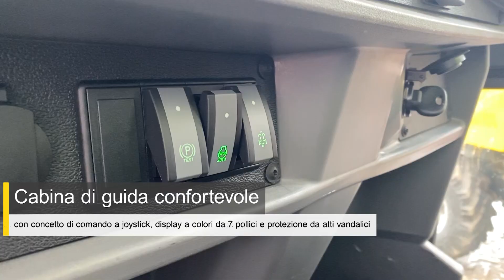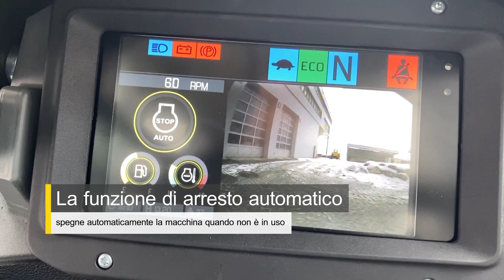Trasporto economico e sicuro di materiale: Con i nuovi dumper gommati ottimizzati DW60 e DW90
Wacker Neuson presenta le nuove versioni dei due dumper gommati più grandi: i modelli DW60 e DW90 convincono con opzioni aggiuntive, caratteristiche di sicurezza migliorate e ancora più comfort. In combinazione con caratteristiche di allestimento accuratamente progettate come sterzo integrale idrostatico con modalità ECO automatica e funzione di arresto automatico, i dumper possono essere utilizzati per lavorare in modo ancora più economico.

I collaudati dumper gommati DW60 e DW90 si sono già affermati in molte applicazioni grazie alla combinazione di carichi utili elevati di 6.000 e 9.000 chilogrammi, dimensioni compatte e mobilità fuoristrada ottimale grazie al giunto articolato oscillante. Grazie a una approfondita revisione, ora sono anche allestiti con motori diesel ecologici e allo stesso tempo produttivi, conformi alla norma sui gas di scarico Fase V. "Nella fase di ulteriore sviluppo dei nostri modelli di dumper più grandi, era importante mantenere le collaudate caratteristiche e aggiungere elementi di allestimento più moderni", afferma Stefan Bogner, portavoce della direzione di Wacker Neuson Linz GmbH, il centro di competenza per escavatori e dumper di Wacker Neuson. "Questo ci consente di offrire ai nostri clienti macchine potenti ed efficienti con elevati standard di sicurezza per il trasporto di materiale, anche su terreni irregolari". Entrambi i modelli sono dotati di serie di cassone a scarico frontale. Per il modello DW60, è disponibile un cassone a scarico girevole, che può essere ruotato in maniera continua fino 180 gradi e riempito lateralmente con il materiale. Ciò consente lavori economici, ad esempio per il riempimento di fossati o in condizioni di spazio limitato, poiché non sono necessarie manovre.

Robusti e potenti
I due dumper DW60 e DW90 possono mostrare i loro punti di forza soprattutto su terreni irregolari. Lo sterzo integrale idrostatico li rende facili da usare: L’operatore inserisce solo la marcia avanti o la retromarcia e può quindi concentrarsi completamente sul suo lavoro. La piacevole esperienza di guida è supportata dalla forza di trazione costante da 0 fino alla massima velocità e dall'effetto frenante idrostatico, che si attiva non appena l’operatore toglie il piede dall'acceleratore. Inoltre, le luci automatiche del freno si accendono non appena la macchina rallenta reendendo ancora più sicuro l'ambiente in cantiere. Grazie alla gestione semplice e intuitiva e alla struttura robusta, le macchine sono particolarmente adatte per l'utilizzo in parchi noleggio o con operatori che cambiano frequentemente. La modalità automatica ECO delle macchine garantisce consumi minimi con un utilizzo ottimale della potenza grazie all'abbassamento automatico del regime di minimo e all'efficiente coordinamento della trazione a controllo elettronico e del motore diesel. Ciò si traduce in vantaggi in termini di costi da un lato e tutela dell'ambiente dall'altro. La funzione di arresto autuomatico di serie rappresenta un'ulteriore caratteristica che consente di ridurre le emissioni di scarico: spegne automaticamente la macchina in caso di inutilizzo per un periodo di tempo predefinito. Per risparmiare la batteria della macchina, vengono disattivate anche le utenze elettriche come i fari. I vantaggi: i costi operativi diminuiscono, gli intervalli di manutenzione aumentano e il valore di rivendita della macchina è conseguentemente più elevato.

Più sicurezza in cantiere
I dumper DW60 e DW90 sono dotati di un freno di stazionamento a molla che interviene automaticamente non appena il motore viene spento: l'operatore non deve attivarlo manualmente. Il freno, incluso nella dotazione di serie della macchina, è progettato per essere esente da usura ed è quindi molto resistente e affidabile. Le versatili opzioni rendono i dumper una scelta sicura per un'ampia varietà di applicazioni: La griglia del cassone, sviluppata e collaudata in conformità alla norma ISO 10262, protegge l'operatore e la cabina dalla caduta di materiale durante il carico, ma anche durante la guida. I dumper sono perfettamente attrezzati per il trasporto in sicurezza di materiale in condizioni di scarsa visibilità o di notte grazie ai resistenti fari di lavoro a LED anteriori e posteriori. Un nuovo segnalatore acustico di retromarcia con un tono a banda larga aumenta l'attenzione in tutto il cantiere in quanto tutte le persone nelle vicinanze vengono avvertite dello spostamento in retromarcia del dumper. La cintura di sicurezza arancione opzionale, ben visibile dall'esterno, insieme al lampeggiante che indica quando la cintura di sicurezza è chiusa, così come la salita in colore segnaletico, aumentano anche la sicurezza durante i lavori con il dumper.